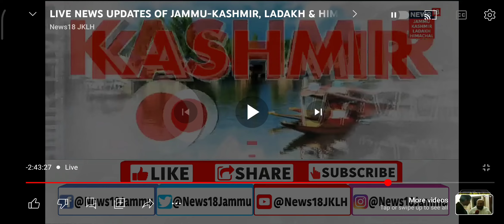RUN THE TALK